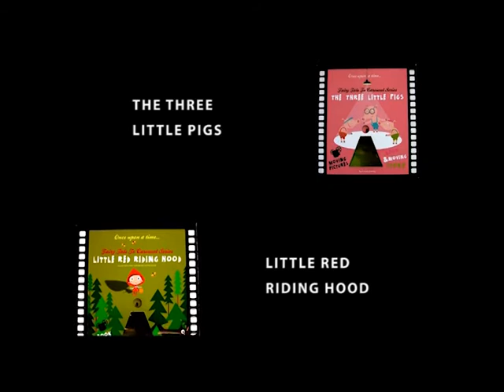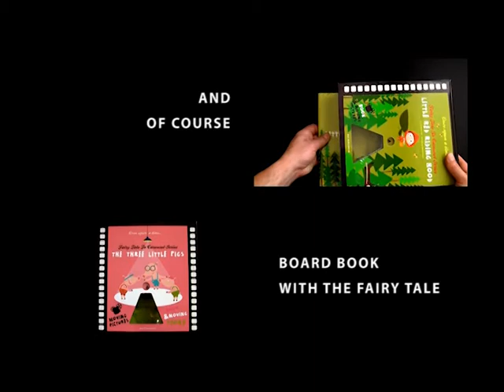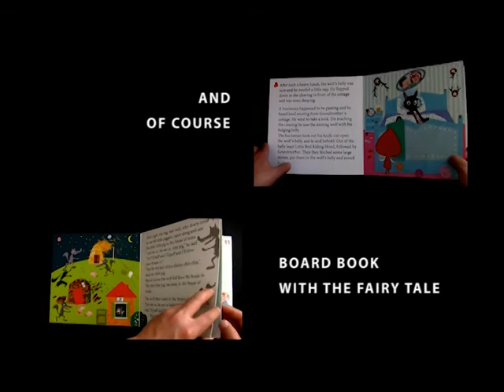Fairy Tale TV Carousel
A new series from B4U Publishing